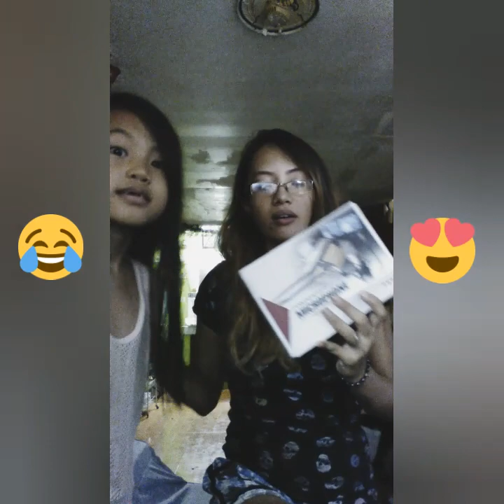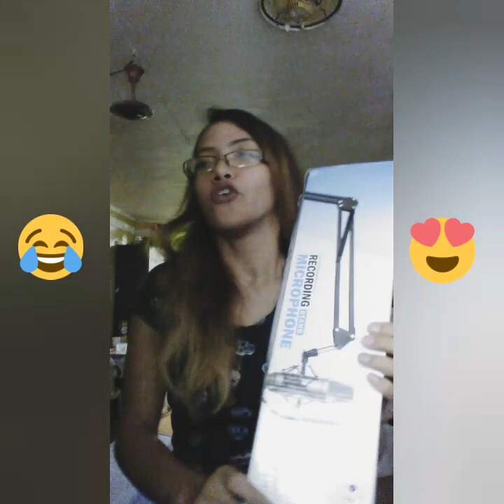Unboxing Bm 800 Condenser | Shopee Haul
In this video,  i will show you the vlog equipments that my hubby bought for me for christmas...
Starting to do a lot of vlogs from now on... Thanks for this christmas gift Da 😘